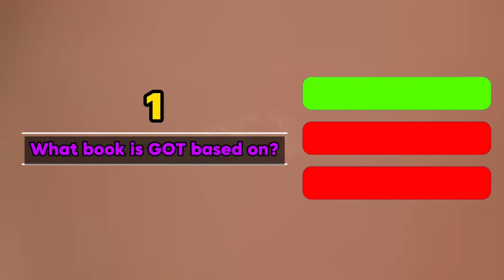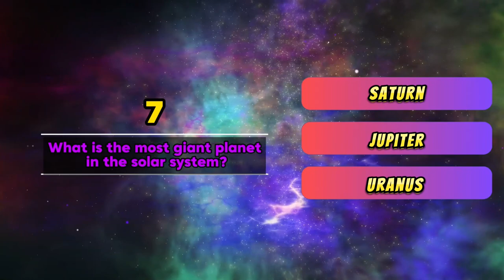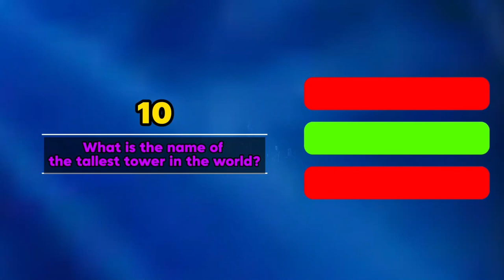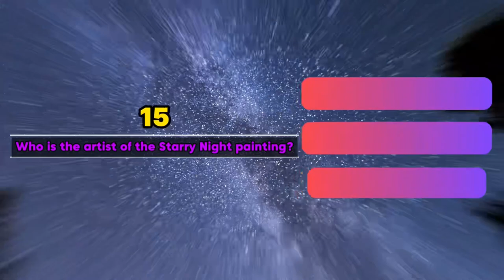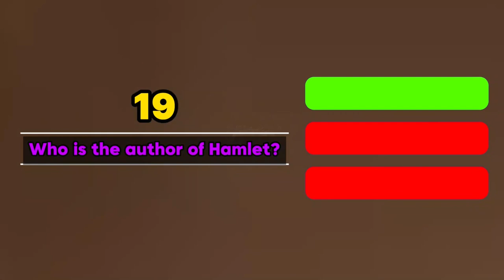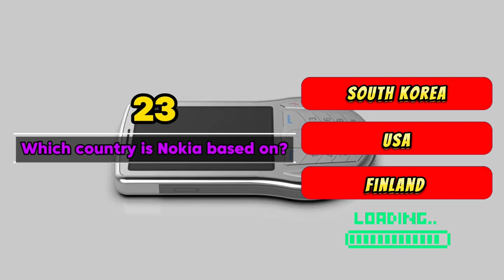General knowledge Quiz 👁‍🗨 | Guess the answers 🧠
Ready to test your general knowledge? 🤔
Are you a person who can recognize the answer in a heartbeat? 💣
 Do you know anything about geography or celebrities? 😳
Then buckle up for a fun and challenging experience as we put your general knowledge to the quiz & entertain you at the same time.😉

On the "​⁠@QuizPalace2024 channel," you can find quizzes on identifying actors and football players, even geography quizzes, nature quizzes, technology and general information, etc. Even though it's not just a simple quiz, we can entertain you and improve your knowledge. 🎯